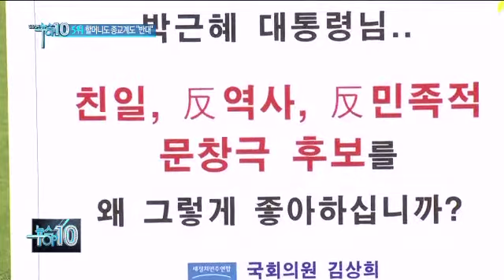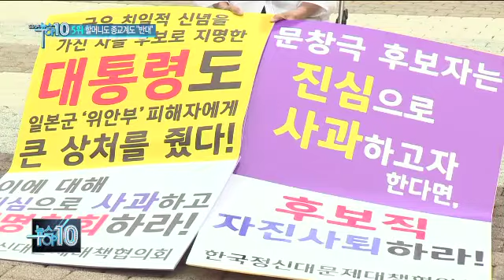할머니도·종교계도 "문창극 후보 반대"_채널A_뉴스TOP10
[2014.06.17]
할머니도·종교계도 "문창극 후보 반대"